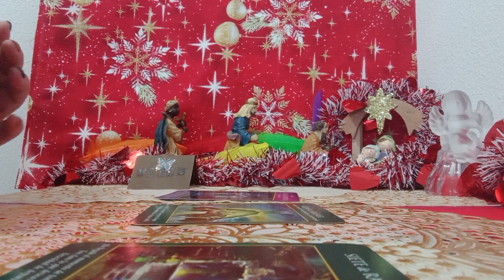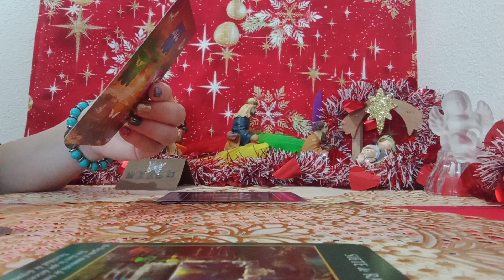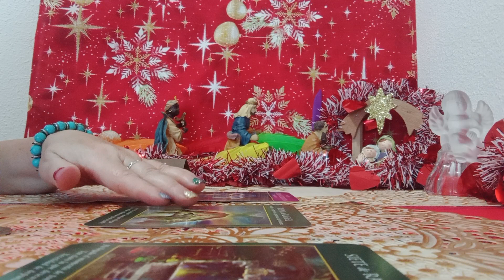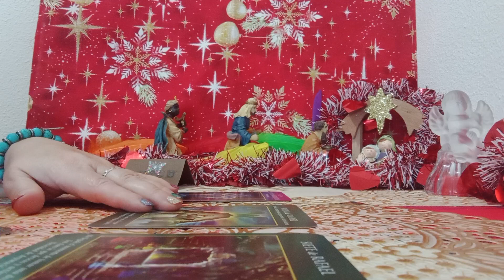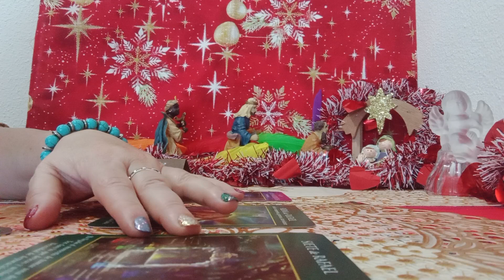TE TRAERAN LOS REYES MAGOS#💥